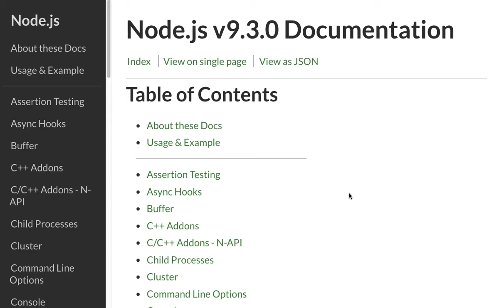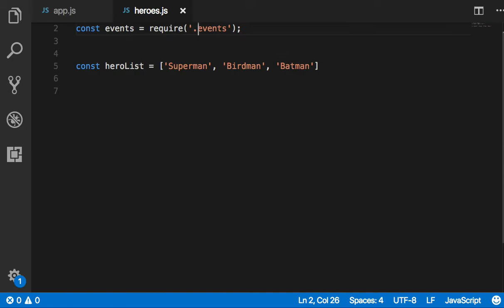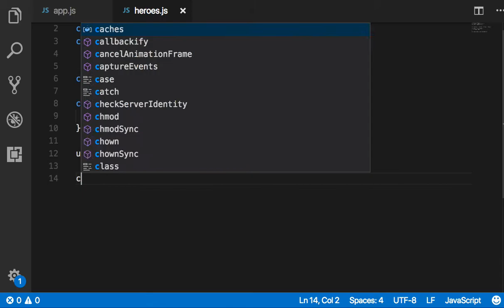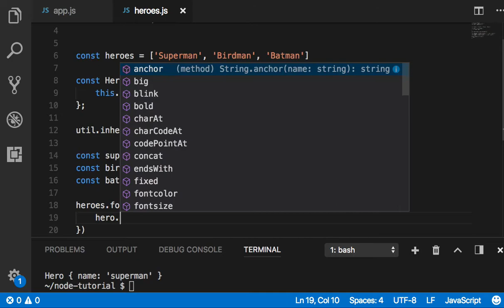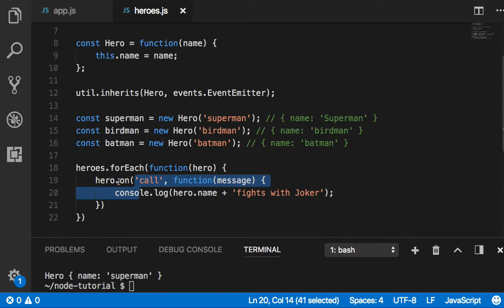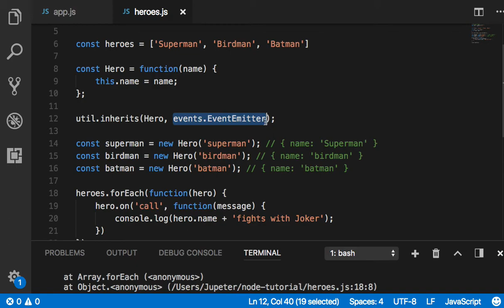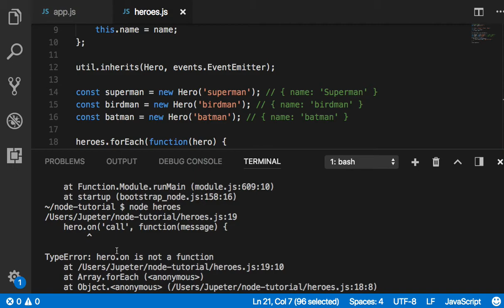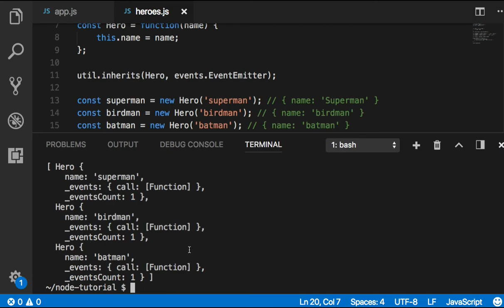Node 008 events와 util